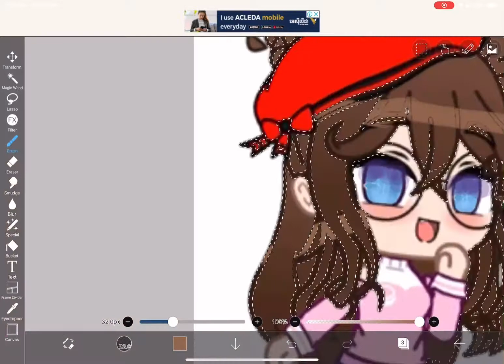Speed edit for esthetic boba II sorry if I spelt your name wrong